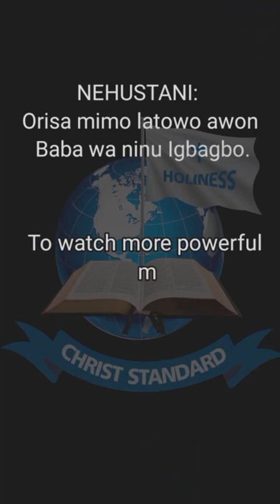NEHUSHTAN Part 2// Exposing Idolatrous Practices in the Church//Emmanuel Femi Oyeniyi